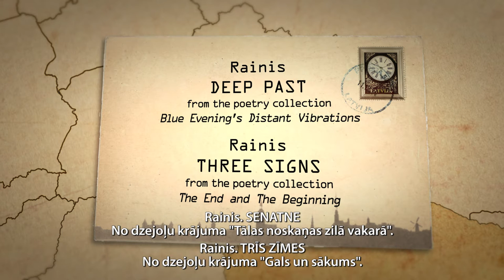mindpower – meet Koen Augustijnen in Belgium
In the 18th episode of the mindpower project, the Flemish choreographer Koen Augustijnen interprets the poem by Rainis “Three Signs” from the “The End and the Beginning” poetry collection (1912).

Koen Augustijnen began his artistic career as a dancer at the les ballets C de la B dance company of the famous Flemish choreographer and theatre director Alain Platel and in 1997 he became one of the choreographers of the company. Koen has also staged dance performances in Australia, Palestine, Germany and Switzerland.

In the framework of Riga 2014 European capital of culture programme, Koen Augustijnen created a performance about one of suburbs of Riga (Vecmīlgrāvis) in cooperation with eight Latvian dancers. By combining contemporary dance, Latvian traditional dance and pop culture they presented documental stories and the choreographer’s view on Latvian society.

Flāmu horeogrāfs Kūns Augustinens (Koen Augustijnen) savu māksliniecisko darbību sāka kā dejotājs slavenā flāmu režisora Alēna Platēla (Alain Platel) kompānijā les ballets C de la B, un kopš 1997.gada ir viens no šīs trupas horeogrāfiem. Kūns iestudējis izrādes arī Austrālijā, Palestīnā, Vācijā un Šveicē, sadarbojies ar dažādiem beļģu mūziķiem, veidojis uzvedumus ar bokseriem un amatieriem.

Horeogrāfs vairākkārt viesojies Latvijā. Rīga 2014 Eiropas kultūras galvaspilsētas projektā Deja iziet pilsētā viņš kopā ar astoņiem Latvijas dejotājiem veidoja izrādi par Vecmīlgrāvi, sakausējot laikmetīgo deju, latviešu tautas deju un popkultūru.

Projekta domasspēks 18.epizodē Kūns Augustinens lasa Raiņa dzejoli “Trīs zīmes” no krājuma “Gals un sākums” (1912).